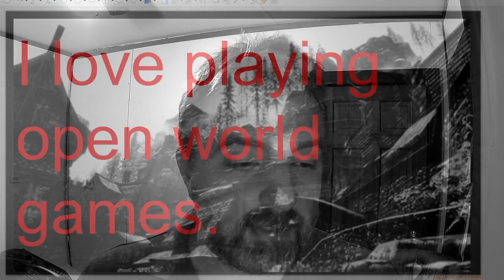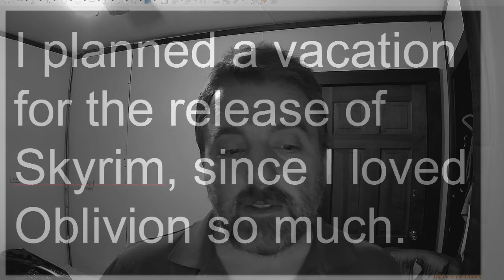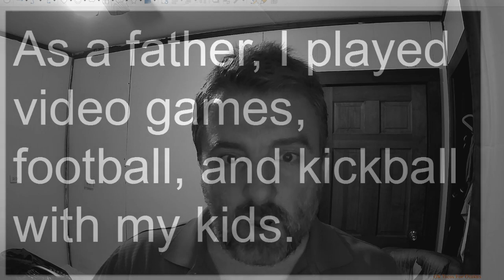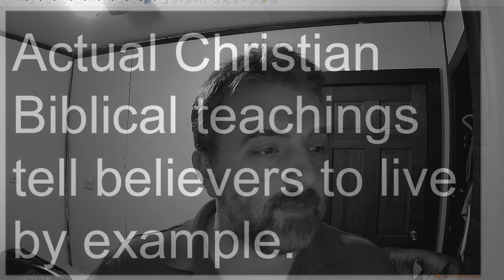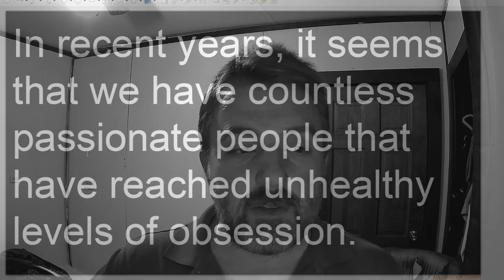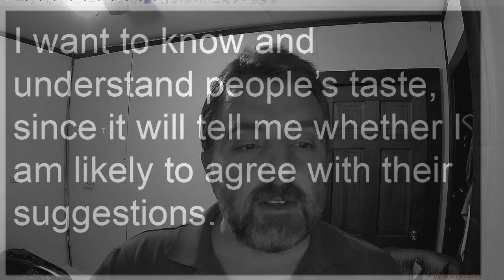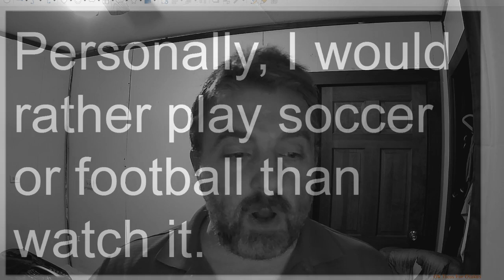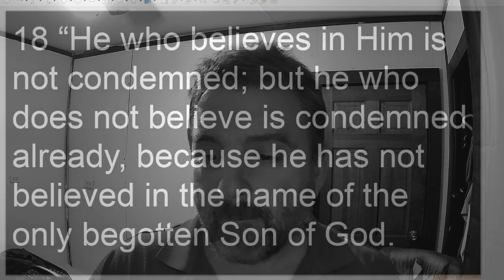ESL Listening Exercise Video Games and Fandoms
I discuss video games and fandoms as part of an ESL listening exercise.